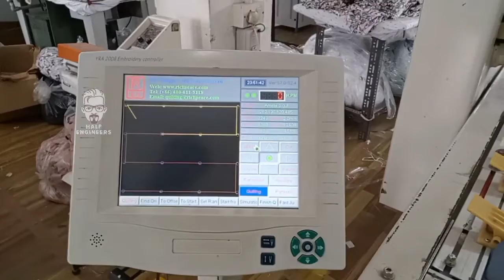Richpeace Single Needle Quilting Machine Running in customer's factory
Single quilting#Single Needle Quilting#